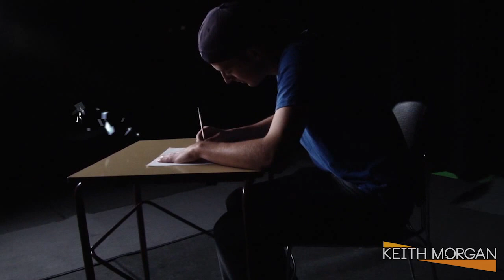VFX Demo Reel Fall 2014 | Keith Morgan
A collection of both my 3D modeling/texturing and video compositing samples.

With exception to the LAMPS animation (which was collaborated on with Corwin Smith), all compositing in this reel was completed by myself.

Works (in order of first appearance):
LAMPS Animation (Jan 2014)
Prairie Dog [2014] (May-August 2014)
Prized Pixels Promotional Video (September 2013)
University of Lethbridge Wizard Duel (December 2013)

Prairie Dog footage used with permission from C. Blake Evernden and Random Productions.